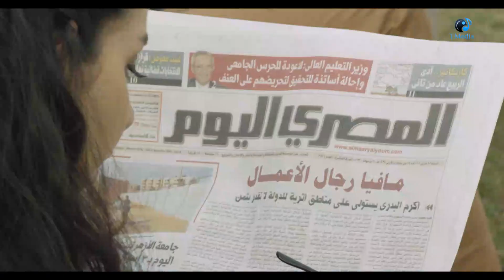Episode 08 - Ana 3asheqt Series | الحلقة الثامنة - مسلسل انا عشقت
بعد أن يسافر حبيبها (حسن) في القطار، يتجمد جسد (ورد) على محطة القطار في وضع الوقوف، ولا يظهر ما يدل أنها مازالت على قيد الحياة، سوى قلبها الذي لم يتوقف عن النبض، ويتعاطف معها طبيب شاب من قاطني المدينة نفسها، ويتوجه في رحلة إلى مدينة القاهرة بحثًا عن (حسن) على أمل أن يساعد (ورد) لكي تفيق من سباتها، وتكشف له هذه الرحلة عن الكثير مما غمض من أمر (حسن)
الابطال
أمير كرارة
داليا مصطفى
منذر رياحنة
نجلاء بدر
أحمد زاهر
هالة فاخر
أشرف زكي
إدوارد
أحمد صيام
الاخراج \ مريم أحمدي
المؤلف \ محمد المنسى قنديل